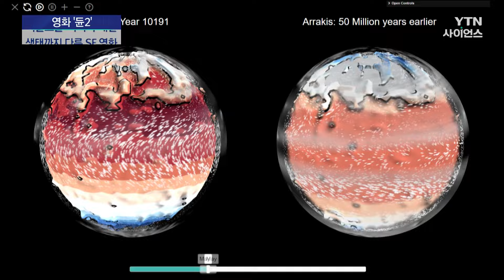[사이언스 레드카펫] 생태까지 담아낸 우주 대서사시 영화 '듄2'…모래 행성에서 인류는 생존할 수 있나?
■ 양훼영 / 과학뉴스팀 기자

[앵커]
한 주의 마지막인 매주 금요일, 영화 속 과학을 찾아보는 '사이언스 레드카펫' 시간입니다. 양훼영 기자와 함께하겠습니다. 어서 오세요.

[기자]
안녕하세요.

[앵커]
오늘은 어떤 영화에 대해 이야기 나눠볼까요?

[기자]
네. 현재 국내 극장가는 '파묘'의 돌풍이 일고 있다 이렇게 볼 수 있죠.

하지만,그 속에서도 마니아들의 전폭적인 지지를 받으며 100만 명을 넘은 영화 '듄2'를 준비했습니다.

[앵커]
파묘는 정말 흥행작이 됐고, 듄2는 차차 입소문이 계속 나는 것 같아요. 특히 첫 번째 편을 봤던 마니아층의 지지가 상당합니다.

[기자]
이번에 듄2 같은 경우에는 사실 영화를 볼 때 전작을 봐야 하냐 말아야 하냐에 대한 고민이 많잖아요. 제가 올 초에 외계+인 2부를 소개할 때는 꼭 1부를 보지 않아도 된다고 했었죠.

이번 듄은 다릅니다. 가능하다면 듄1을 꼭 봐야 듄2의 진가를 느낄 수 있습니다.

만약 시간이 여의치 않다면 인터넷에서 요약본 영상이라도 보고 듄2를 보는 것을 추천합니다.

저는 사실 듄1에 소문만 듣고, 보진 못한 채 듄2를 봤는데요. 영화를 이해하는 게 불가능했던 건 아니었지만, SF영화답게 베네 게세리트, 퀴사츠 헤더락 등 각종 듄 세계관 속 용어들을 이해하고 귀에 익히는 데 시간이 좀 걸렸습니다.

그래서 듄1을 보고 다시 듄2를 보고 싶다는 생각이 들었을 정도였거든요.

[앵커]
이렇게 세계관이 확실한 영화는 소개하기 쉽지 않은데 그래도 이 영화가 어떤 내용을 담고 있는지 소개해주시죠.

[기자]
워낙 방대한 이야기를 담고 있어서 짧게 소개하는 게 쉽진 않은데요.

우선 영화이자 원작소설의 배경은 아주 먼 미래, 서기인 AD가 아닌 새로운 년도인 AG 10191년입니다. 우리 기준으로 보면 한 2만 년 뒤라고 생각하시면 되는데요.

이 미래 우주에는 컴퓨터나 인공지능, 로봇은 없고, 오직 인간이 기계의 역할을 대신하게 되는데요.

그때 이용하는 신비의 물질이 바로 '멜란지' 또는 '스파이스'입니다.

이걸 먹으면 수명이 연장되는 건 물론 일종의 예지 능력을 갖거나 우주 항행을 가능하게 해줍니다.

이렇게 중요한 스파이스가 생산되는 곳이 영화의 배경인 '아라키스 행성'의 사막인데요.

영화 듄은 황제로 인해 멸문한 귀족 가문의 후계자 폴이 '아라키스' 행성의 메시아로 거듭나면서 행성 원주민인 프레멘과 힘을 합쳐 복수에 나선다는 내용을 다루고 있습니다.

[앵커]
복잡한 세계관인데 그래도 정리해주시니까 이해가 됩니다. 우리나라에서는 스타워즈 시리즈가 큰 힘을 못 쓸 정도로 SF, 특히 스페이스오페라 영화가 큰 힘을 발휘하지 못하잖아요.
그럼에도 불구하고 듄2는 추천할 만한 영화인가요?

[기자]
사실 쉬운 내용은 아니지만, 이 영화가 수작으로 꼽히는 데에는 몇 가지 이유가 있습니다.

우선 드니 빌뇌브 감독의 뛰어난 연출력이 돋보입니다.

배경을 크게 보이고, 주인공은 매우 작게 보이는 '익스트림 롱 쇼트' 방식으로 촬영해 위압감과 웅장함을 극대화했고, 여기에 한스 짐머의 장엄한 음악까지 더해져 소위 '영화적 체험'을 제대로 할 수 있습니다.

무엇보다 이 영화는 굉장히 체계적이면서도 과학적인 상상력을 바탕으로 견고하게 세워진 세계관을 가지고 있거든요.

게다가 그 속에서 하는 이야기는 오히려 현실을 맞닿아있는데요.

지배권 전쟁을 촉발하는 스파이스는 석유를 비유한 것인데, 드니 빌뇌브 감독 역시 듄2를 통해 원작자가 말하고자 했던, 종교와 정치의 결탁, 그리고 광신도의 탄생이 얼마나 위험한지를 보여주고 싶었다고 말했습니다.

[앵커]
배경과 시대는 달라도 우리 사회랑 많이 닮아있는 모습들이 느껴지는데요. 영화 속에 숨어있는 과학 이야기도 이제 좀 해봐야 하는데요.

영화의 제목이 모래 언덕을 뜻하는 듄인 이유가 영화 속 아라키스 행성이 드넓은 사막으로 이뤄진 행성이기 때문이잖아요.

이런 행성이 실제로도 존재하나요?

[기자]
모래언덕, 그러니까 사막으로 이뤄진 행성은 당연히 있죠.

가장 가깝게는 바로 화성이 있는데요. 화성도 모래로 많이 이루어져 있거든요.

유럽우주국, ESA의 무인 화성탐사선 마스 익스프레스가 화성에서 드넓은 모래 언덕을 찾아냈습니다.

화성 북극 근처 '플라넘 보름'이라는 곳으로, 지난해 4월 14일에 찍은 사진인데요.

사진에 두 개의 세로 선이 보이시죠.

오른쪽 고지대와 왼쪽 저지대를 가로지르는 절벽인데, 오른쪽 부분이 북극에 가까운 북쪽 평원, 왼쪽 부분이 올림피아 평원입니다.

올림피아 평원에는 물결 모양의 모래 언덕이 150km 이상 펼쳐져 있는 걸 볼 수 있는데, 오른쪽 부분 북쪽 평원 표면의 매끄러운 모습과 대조되죠.

북쪽 평원에는 우주에서 날아온 암석 충돌이 아직 없기 때문인데, 그만큼 오른쪽 지형이 더 젊다는 것을 뜻합니다.

오른쪽 절벽에 반원 형태의 지형 두 개가 보이죠.

둘 다 서리로 하얗게 덮인 모래 언덕인데,

[앵커]
지금 확대해서 보이는 게 서리군요?

[기자]
네, 모래언덕 위에 서리가 쌓여있는 거거든요. 큰 쪽의 폭이 20km, 높이는 1km에 이르는 거대한 얼음 장벽이 있는 셈입니다.

[앵커]
폭이 20km, 높이는 1km, 실제로 보면 압도적인 광경일 거 같아요. 이렇게 보니까 영화 속 아라키스 행성의 모습이랑 실제 화성을 촬영한 사진이 비슷한 느낌이 드네요.

또 다른 궁금증은 듄 세계관이 인류가 우주식민지를 만든 이후를 그리고 있는데, 만약 아라키스 행성이 실제로 존재한다면, 이렇게 척박한 환경에서도 인간이 생존하는 게 과연 가능할까요?

[기자]
아라키스의 기후를 가상으로 재현해 인간 거주 가능성을 확인해 본 연구가 있었는데요.

영국 브리스톨대학교와 셰필드 대학 연구진이 원작 소설과 '듄 백과사전'이라는 책의 설정을 바탕으로 아라키스의 지형과 기후, 대기 등을 가상으로 구현해봤습니다.

원작 묘사대로 슈퍼컴퓨터에 자료를 입력하고 3주 동안 행성 기후를 관찰한 결과, 아라키스 행성은 사람이 살만한 행성으로 나왔는데요.

영화에서 척박하다고 표현된 열대 지방은 오히려 습도가 적어 아라키스 행성에서도 살기 좋은 지역이었고요.

책에서는 아라키스의 모래 언덕 평균 높이가 100m 정도라고 나왔는데, 기후 시뮬레이션 결과 열대 지방과 중위도에 250m에 달하는 모래 언덕이 만들어질 수 있다는 것도 확인했습니다.

[앵커]
정말 꼼꼼한 상상력을 기반으로 실제로 구현까지 해본, 정말 신기합니다. SF영화의 장점은 과학을 기반으로 한 상상력이 결국 새로운 기술 발전의 계기를 마련해준다는 점일 텐데요.

'듄'은 SF 소설의 시초인 만큼 관련된 작품 속 설정이 기술 개발로 이어진 사례도 있을 것 같은데, 어떤가요?

[기자]
원작자인 프랭크 허버트가 기자일 당시 사막화를 취재하던 중 영감을 받고 소설 듄을 썼다고 합니다.

그래서 듄은 SF로는 처음으로 환경과 생태학을 다룬 작품으로 평가되고 있고, 당연히 작품 속 설정들이 기술 개발로 시도되고 있는데요.

아라키스의 원주민인 프레멘족은 적은 수분도 유용하게 재사용하는 기술을 가지고 있는데요.

사막에서 특수 텐트를 쳐서 밖으로 공기 중 수분이 밖으로 빠져나가는 걸 막는 장면도 나옵니다.

실제로 미국 캘리포니아주립대 다니엘 페르난데스 교수는 듄에 등장하는 이슬응결기 개념을 응용해 사막화를 막을 수 있는 기술 개발을 연구 중인데요.

[앵커]
실제로 지금 기술개발이 이뤄지고 있다는 거죠?

[기자]
네, 쉽게 말해서 거미줄에 물방울이 맺히는 원리를 이용하는 건데, 공기 중 수증기를 수집해 먹는 물로 바꾸는 안개잡이 그물이나 이슬 모으는 탑 등이 개발되고 있고, 아프리카와 같은 오지에 시범 적용된 바도 있습니다.

또, 몸에서 나는 수분을 재활용하는 '사막복'의 개발 시도가 계속되고 있는데요.

하지만 각종 필터와 열교환 장치, 쿨링시스템, 하수처리장치, 정수장치 등을 옷 안에 한 번에 담기가 어려워 실제로 개발에 성공한 사례는 아직 없었는데요.

대신 국제우주정거장에서는 듄처럼 실제로 소변을 식수로 재활용하는 시스템이 적용돼 있습니다.

[앵커]
달에도 무인탐사선이 착륙하더니 이러다가 화성에 진짜 유인탐사선이 갈 날도 머지않은 것 같습니다. 네, 오늘 듄 시리즈 이야기해봤습니다. 1, 2 꼭 정주행 한 번 해봐야겠는데요. 사이언스 레드카펫 양훼영 기자였습니다. 고맙습니다.